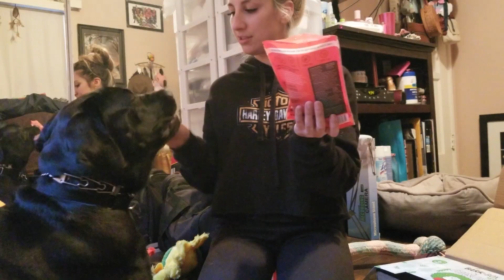Update on my New Cane Corso Puppy - Everyone has their own way of raising a dog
Cane Corso Puppy Update. You'll see how we feed our puppy, how to crate train, my dogs reaction to new training environments, and how we train her with different techniques.

Timestamps:
0:00 Intro
1:05 Feeding Miss B
2:25 Teaching Miss B to get used to a crate and Tie out
3:31 The Start of Miss B getting spoiled
4:18 Training Miss B at a park with prong collar ( high distraction )
6:00 Picking up Miss B for the 1st time, Training Miss B for the 1st time (Video recommendations)

This product will help your dog eat slower!
Dog Maze Food Bowl

I use this product everyday for Training!
Dog Food Pouch for Training

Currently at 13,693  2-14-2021